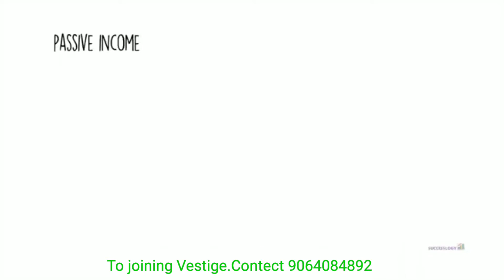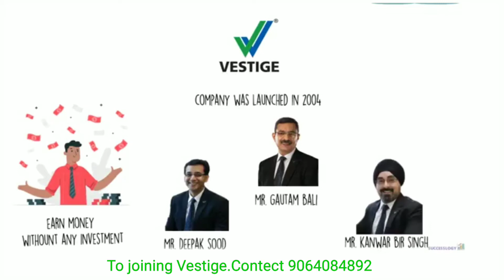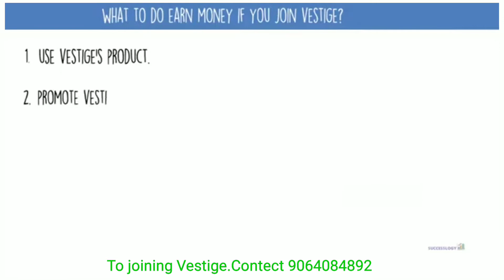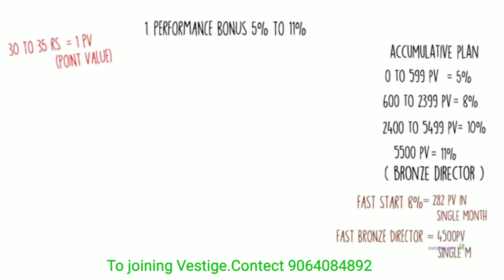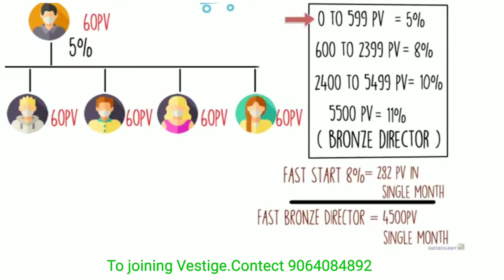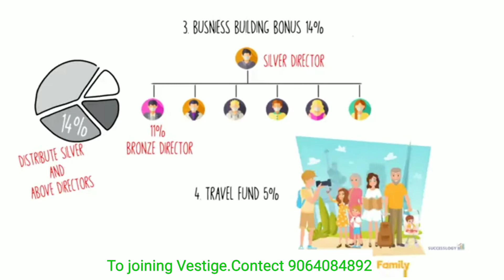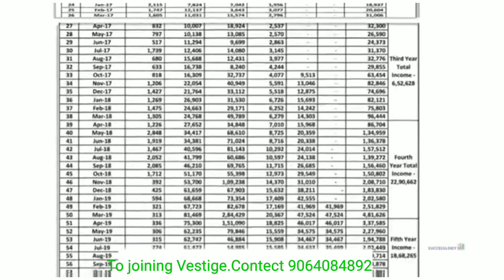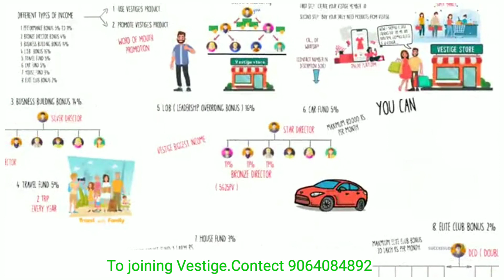Vestige Plan (In Hindi) । How to show the plan ? 2021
Vestige प्लान एक बहुत बढ़िया प्लान है
और जितने सारे प्रोडक्ट है।हर प्रोडक्ट हमारे स्वास्थ्य के लिए लाभदायक है। इस प्रोडक्ट का इस्तेमाल करके हम अपने स्वास्थ्य को हमेशा तंदुरुस्त रख सकते हैं।
और इस कंपनी के प्रोडक्ट खा कर के हम अपने काफी पैसे बचा भी सकते हैं।
और हम चाहे तो इस कंपनी से बिजनेस भी कर सकते हैं। अपना नेटवर्किंग बनाकर
तो आप भी अगर Vestige कंपनी में जुड़ना चाहते हैं । तो हमारा कांटेक्ट नंबर दिया गया है आप हमें फोन कर सकते हैं या व्हाट्सएप भी कर सकते हैं

vestige about in hindi,
vestige about us,
vestige about company,
vestige about,
vestige level,
vestige use,
vestige work,
vestige after joining,
vestige truman after shave balm,
vestige income after death,
vestige against,
vestige as a career,
vestige as a career by gautam bali sir,
vestige as a career part 2,
vestige as a career part 1,
vestige as a career gautam bali,
vestige as a career in english,
vestige collagen supplement before and after,
sonu sharma before vestige,
truth behind vestige,
vestige details,
vestige things,
difference between vestige and modicare,
difference between vestige and forever,
difference between vestige and amway,
difference between vestige and rcm,
difference between vestige and herbalife,
vestige shop product,
vestige by sonu sharma,
vestige by vivek bindra,
vestige by gautam bali,
vestige by sagar sinha,
vestige by dr vivek bindra,
vestige by soch,
vestige by ashwin gupta,
vestige by sandeep maheshwari,
vestige products come,
vestige download,
vestige updates,
vestige for beginners,
vestige for weight loss,
vestige for hair fall,
vestige for pimples,
vestige for students,
vestige for all,
vestige for weight gain,
vestige for youth,
vestige from which country,
vestige in tamil,
vestige in telugu,
vestige in kannada,
vestige in news,
vestige in malayalam,
vestige in english,
vestige in news channel,
vestige in dubai,
v e s t i g e,
vestige lifestyle,
vestige deal,
vestige like company,
vestige center,
vestige near dlcp,
vestige store near me,
vestige of the past,
vestige of the arsenal magus,
vestige of nepal,
vestige of honor,
vestige of ophiuchus,
vestige of hope,
vestige of scratches dir en grey,
vestige of soul elsword,
vestige charcoal peel off mask,
vestige peel off mask,
vestige on aajtak,
vestige on news,
vestige on news channel,
vestige on aajtak news,
vestige plan on paper,
vestige out of country,
vestige paste demo,
vestige paste demo telugu,
vestige paste demo in tamil,
vestige paste jaguar,
vestige paste benefits,
vestige paste demo malayalam,
vestige paste price,
modicare vs vestige paste,
vestige per shopping kaise karen,
vestige par id kaise banaye,
vestige par id kaise banaen,
vestige par order kaise kare,
vestige par paise kaise kamaye,
vestige par apni id kaise banaye,
vestige per month salary,
vestige par account kaise banaen,
vestige curcumin plus benefits in hindi,
giloy plus vestige,
vestige curcumin plus benefits in tamil,
vestige curcumin plus benefits in telugu,
vestige folic & iron plus capsules,
vestige folic & iron plus in hindi,
aloe triphala plus vestige,
vestige products iron plus,
vestige pos app kaise use kare,
vestige pos app,
vestige pos se online joining kaise kare,
vestige pos online shopping,
vestige pos id kaise banaye,
vestige pos joining,
vestige pos order,
vestige pos app tamil,
vestige pre workout,
vestige pro heart,
vestige pro,
earning through vestige,
vestige to ok life care,
vestige how to join,
vestige how to start,
vestige how to show plan,
vestige product to gain weight,
vestige under eye serum,
vestige under eye cream,
vestige under eye serum demo,
vestige under eye serum in tamil,
vestige under eye serum use,
vestige under eye serum price,
vestige under eye serum demo in tamil,
vestige under eye serum review,
vestige follow up,
vestige sign up,
vestige fresh up drink,
vestige stand up comedy,
vestige invigo fresh up drink,
vestige follow up techniques,
vestige sign up tamil,
vestige fresh up drink tamil,
vestige versus modicare,
vestige vs modicare,
vestige vs ok life care,
vestige vs amway,
vestige vs rcm,
vestige vs imc,
vestige vs safe shop,
vestige vs modicare product demo,
vestige vs keva,
vestige with sonu sharma,
vestige with nisha,
vestige with team sonu sharma,
vestige with vikas,
vestige with your wealth,
vestige product with price,
is vestige worth it,
vestige owner net worth